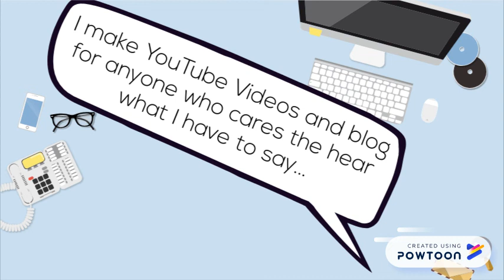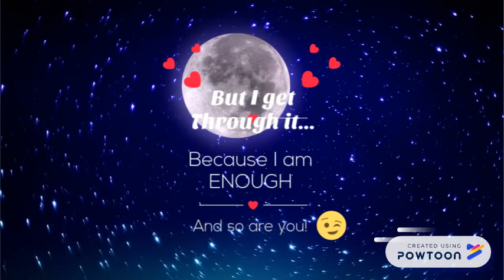Book Trailer: Earth Hates Me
Book Trailer for "Earth Hates Me: True Confessions from a Teenage Girl" By Ruby Karp-- Created using PowToon -- Free sign up -- Create animated videos and animated presentations for free.  PowToon is a free tool that allows you to develop cool animated clips and animated presentations for your website, office meeting, sales pitch, nonprofit fundraiser, product launch, video resume, or anything else you could use an animated explainer video. PowToon's animation templates help you create animated presentations and animated explainer videos from scratch.  Anyone can produce awesome animations quickly with PowToon, without the cost or hassle other professional animation services require.